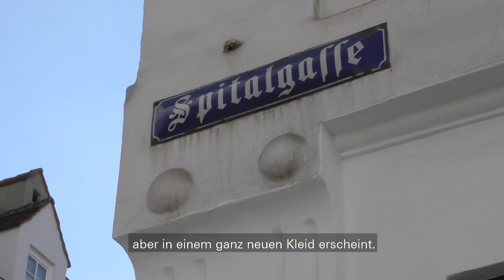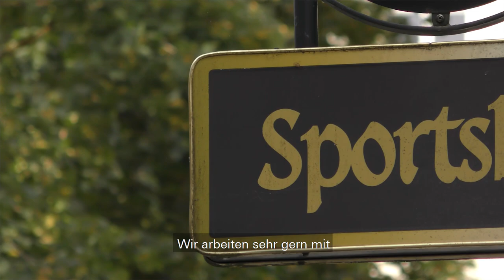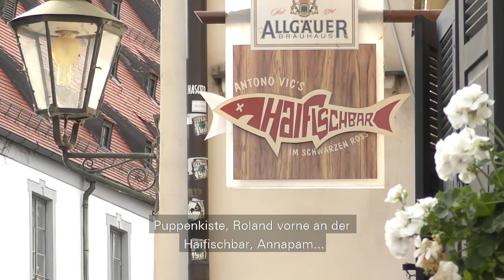Die Spitalgasse präsentiert sich in neuem Gewand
▬▬ Mehr Infos  ▬▬▬▬▬▬▬▬▬▬▬
Die Sanierung der Spitalgasse ist so gut wie fertig – und auch der Kasperl aus der Puppenkiste findet’s gut, schließlich wohnt er dort 😉.  Doch damit ist er nicht allein – seht im Video selbst, wer sonst noch alles.

Alle Infos zur neuen Spitalgasse gibt es in der neuen Ausgabe der "Augsburg Direkt", die heute der Augsburger Allgemeinen und der Wochenzeitung "Extra" beiliegt oder direkt hier:

▬▬ Weitere Videos  ▬▬▬▬▬▬▬▬▬▬▬

▬▬ Social Media ▬▬▬▬▬▬▬▬▬▬▬▬▬▬